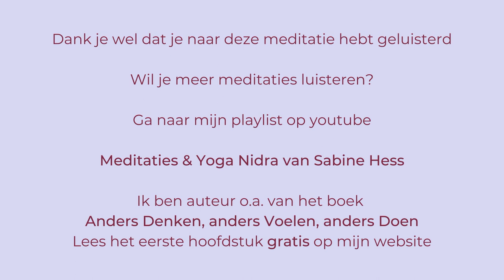Hartmeditatie boodschap van een walvis van Sabine Hess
Deze meditatie heb ik live opgenomen tijdens een van mijn (online) trainingen.

Mediteren heeft heel veel voordelen en ik wil met deze meditaties jou uitnodigen om van mediteren een gewoonte te maken.

De meditaties die ik geef verhogen je trillingsfrequentie waardoor je meer liefde, geluk en overvloed naar je toetrekt.

Ik ben trainer en lifecoach voor Wijze Vrouwen die weer gelukkig willen zijn.

Ik inspireer jou om

je weer te herinneren wie je werkelijk bent: een WIJZE VROUW, die verbindt en liefheeft;
te ont-dekken wat je ware levensbestemming is en waarom je hier op aarde bent;
je weer af te stemmen op jouw natuurlijke ritme en het ritme van moeder aarde;
je trillingsfrequentie te verhogen, waardoor je levensenergie weer vrij stroomt, blokkades oplossen, zodat je je weer gelukkig voelt;
weer liefde, geluk en overvloed in je leven te creeren.

Om mijn kennis gratis te kunnen blijven delen vraag ik aan iedereen die het kan betalen om steun. Je kunt een vrije gift doen door te klikken op de onderstaande link

Elke eerste maandag van de maand geef ik een gratis live KIBA Light Stream.
Je vindt ze op mijn youtubekanaal onder de playlist KIBA Light Stream.
Hierin staan de opnames van alle voorgaande live streams en je kunt de meldingen aanzetten voor de aankomende lifestreams.

Wil je je verbinden met gelijkgestemden en meebouwen aan een nieuwe aarde?